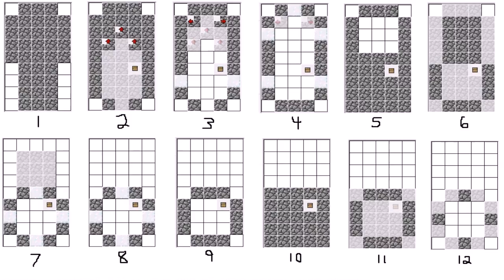Modern House Minecraft Tutorial Xbox 360 (see description) (see description)